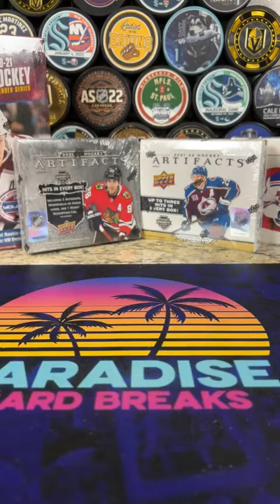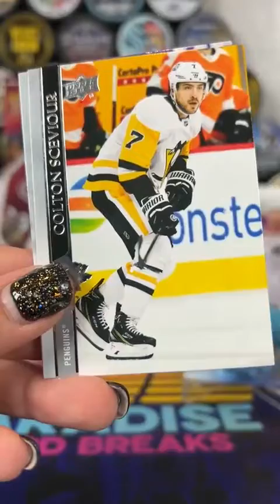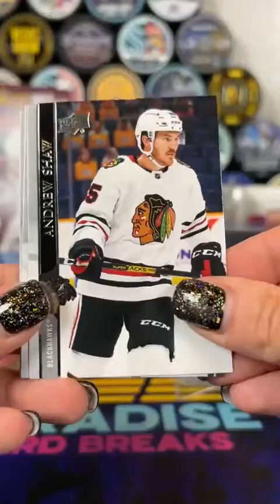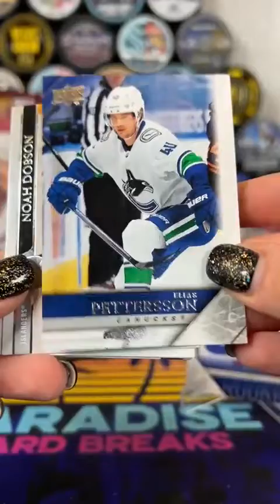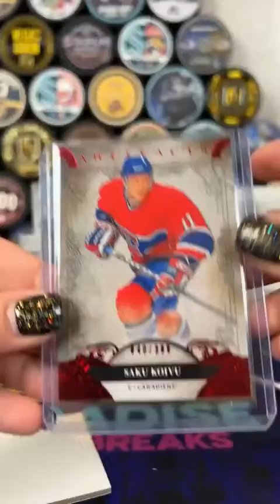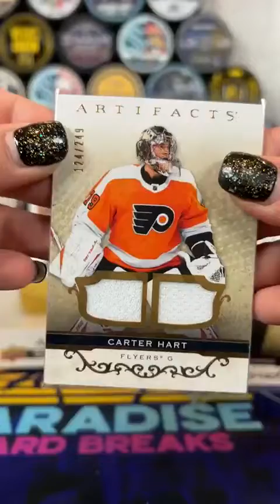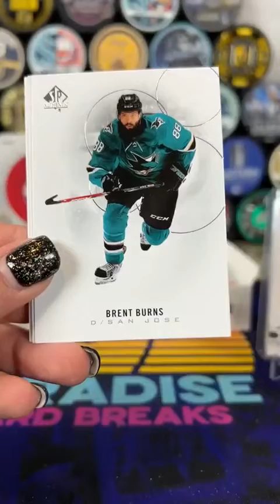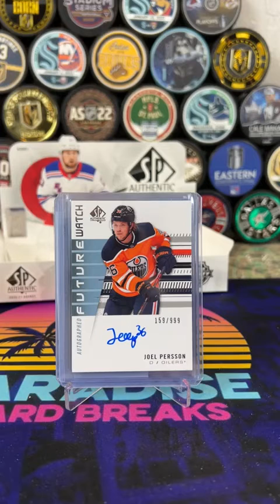Puck Gal Card Break #54 Hockey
Tearing into some of my favorite hockey boxes!

Upper Deck 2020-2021 Hockey Extended Series Hobby Box
Upper Deck 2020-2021 Hockey Artifacts Hobby Box
Upper Deck 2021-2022 Hockey Artifacts Hobby Box
Upper Deck 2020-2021 Hockey SP Authentic Hobby Box